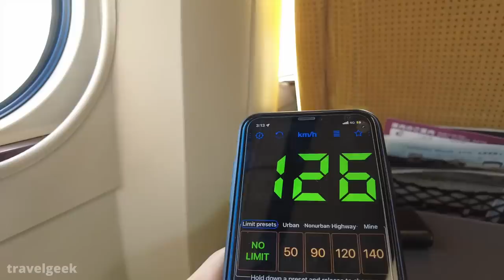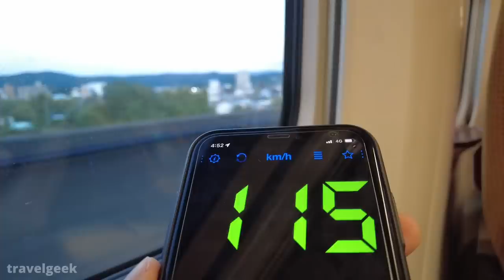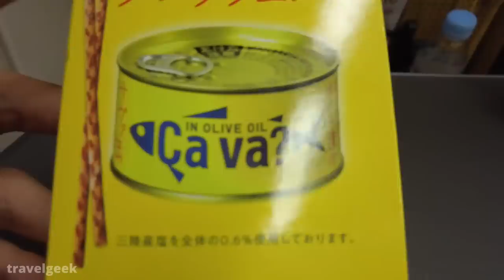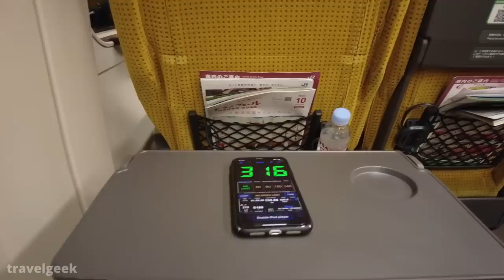Riding Japan's FASTEST Bullet Train at 320kmph/200mph | Shinkansen Komachi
This time, I traveled from Akita to Tokyo on Komachi Express(Shinkansen), fastest train with 320 kph/198 mph top speed. Enjoy the scenic views and high-speed train experience with Shinkansen Komachi.

- Trip Information -
Train Name: Komachi
Route: Akita to Tokyo via Akita and Tohoku Shinkansen
Class: Standard
Fare: 18,120JPY/157.6USD

Are you interested in traveling all around Japan at a lower cost?